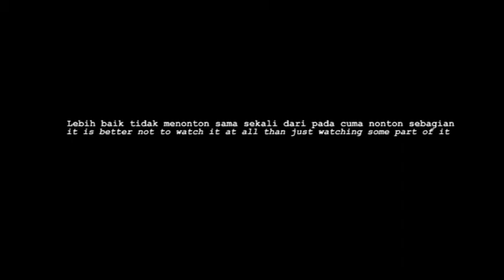Papua, The Untold Paradise I NOVO AMOR - ANCHOR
Places may get boring but they don't hurt you

--All Video Shot by IPHONE 5C